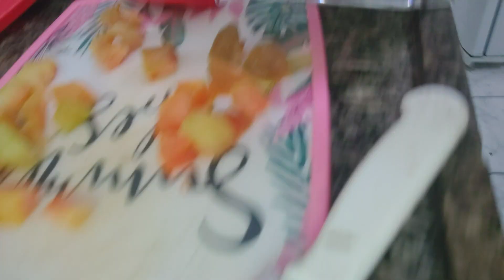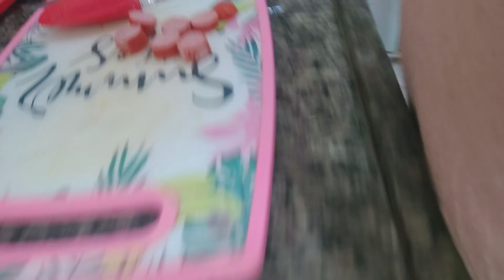SALADA DE MAMÃO VERDE COM CENOURA E SALSICHA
🔴 Ajude o canal a crescer, Simios! 📈 💪